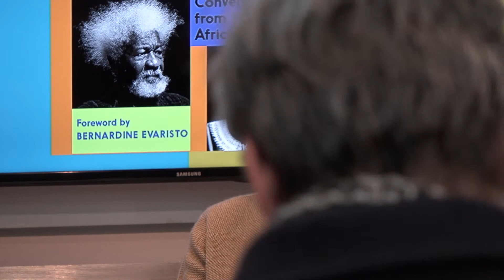Sarah Ladipo Manyika in Conversation with Henry Louis Gates, Jr.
'Between Starshine and Clay: Conversations from the African Diaspora'

HUTCHINS CENTER, 104 MOUNT AUBURN STREET, FLOOR 3R, CAMBRIDGE, MA